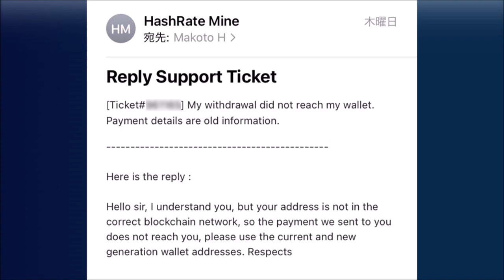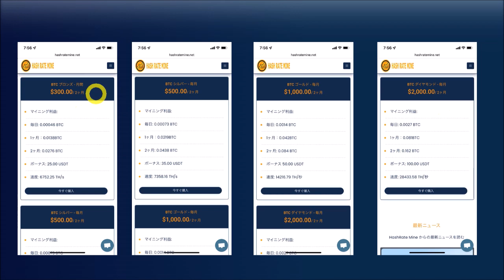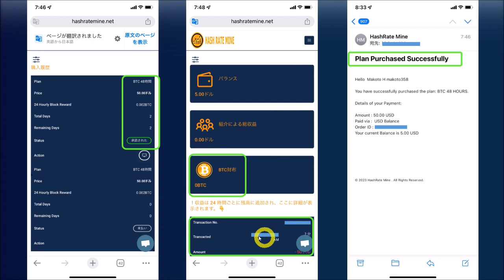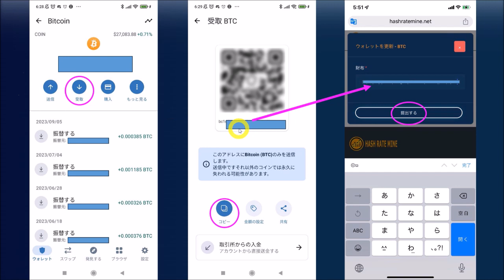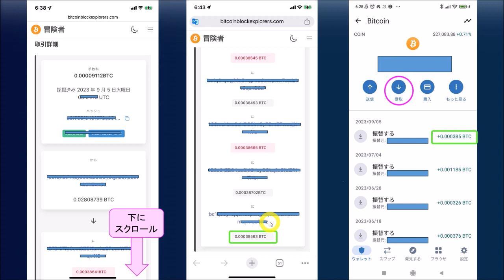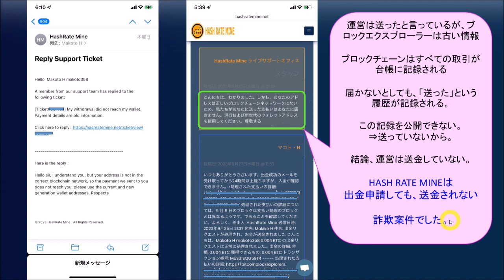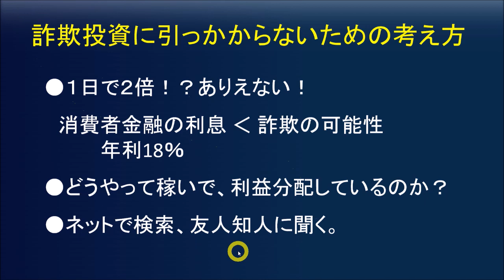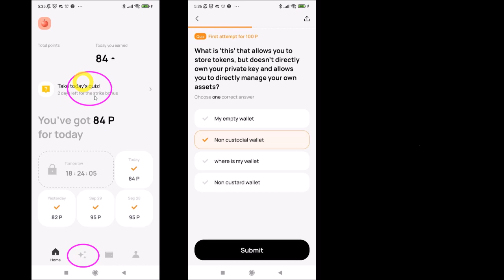【詐欺案件】You will never receive crypto in your wallet HASH RATE MINE高配当過ぎる投資には気をつけましょう。【仮想通貨マイニング】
招待コード：C7MD0TLFTW

紹介コード：9PG5CE8